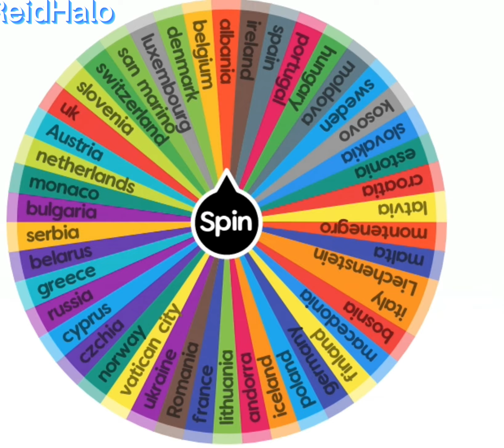European Country Elimination Wheel Part 1